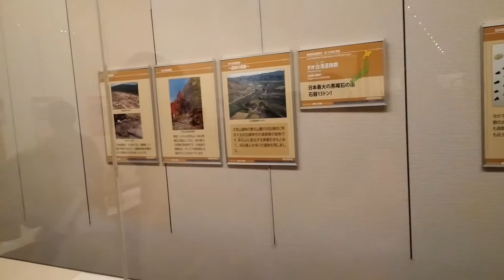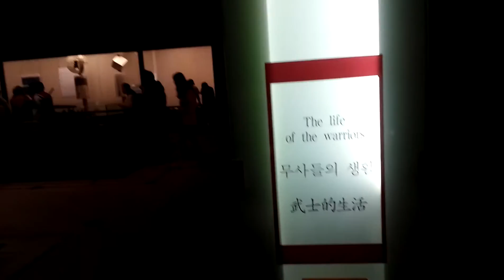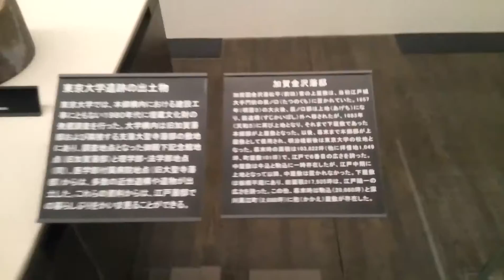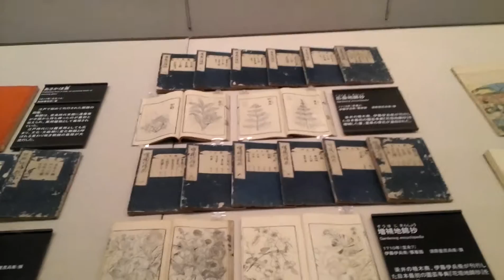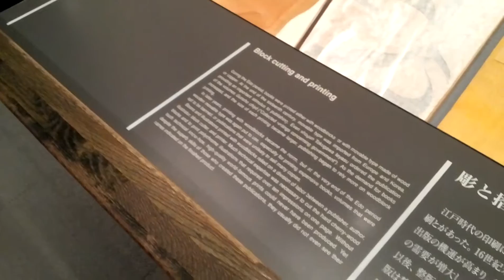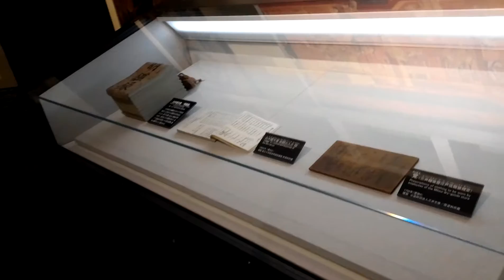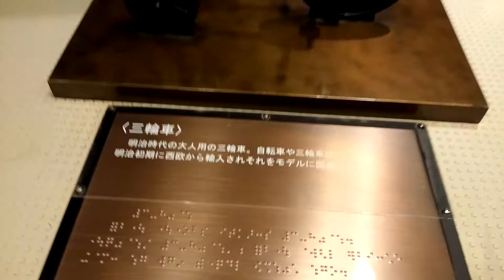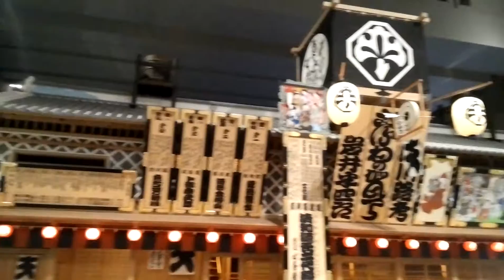일본 에도 도쿄 박물관 Japan Edo Tokyo Museum/20140729 기록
일본 에도 도쿄 박물관 Japan Edo Tokyo Museum
20140729 기록